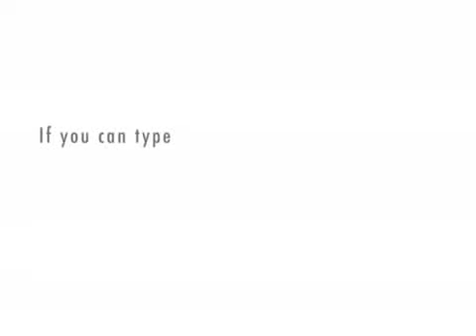Aspie and a Stellar Roommate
After a woman with Asperger's seemingly overreacts to a day full of apparently minor frustrations, her roommate gives her some peace and solace.